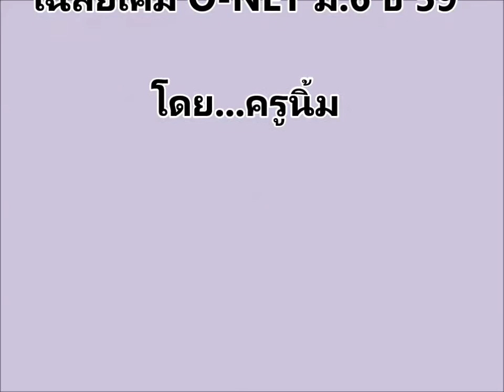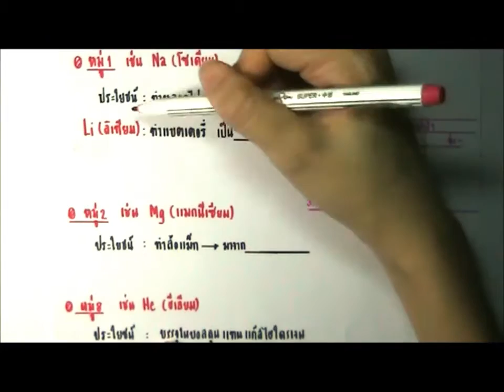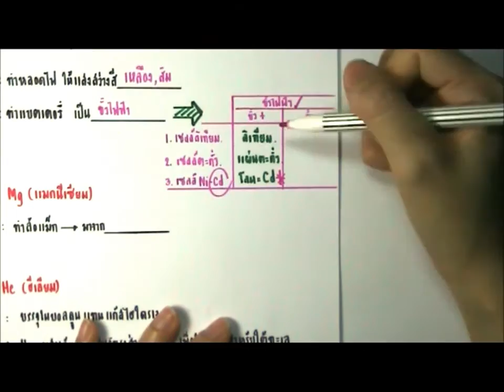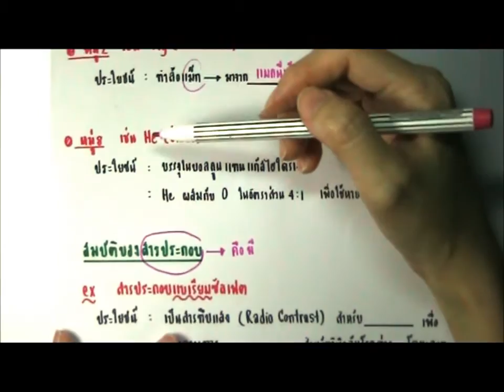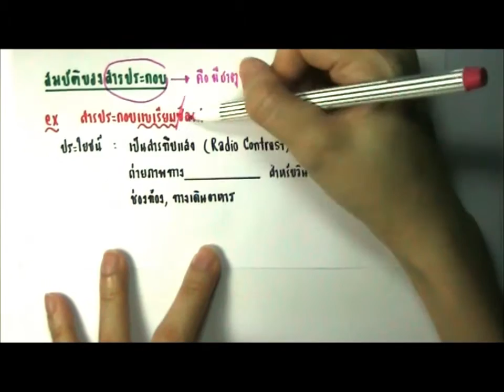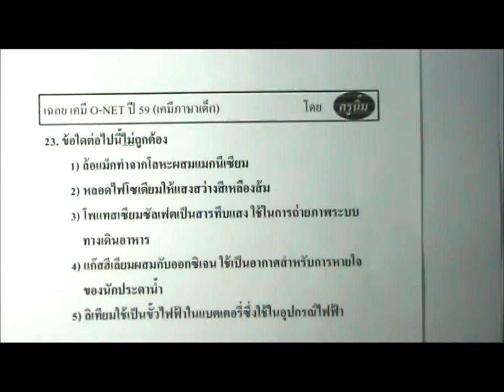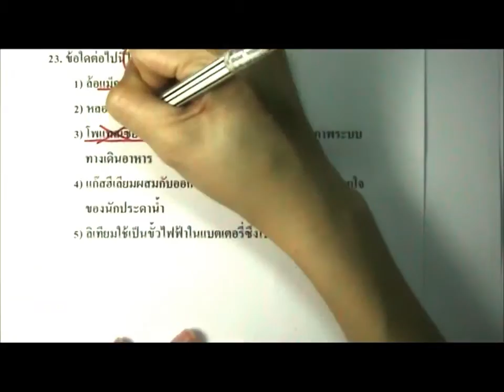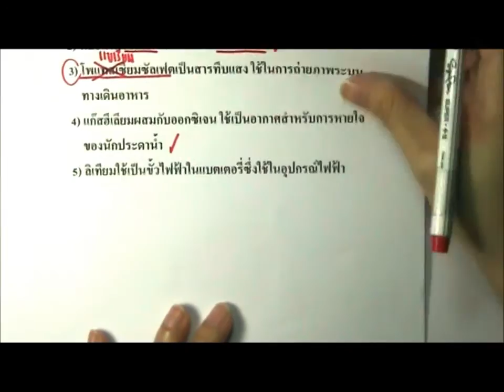เฉลยเคมีO-NETม.6 ปี59 ข้อ 23 (ครูนิ้ม)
เฉลย เคมี O-NET59 ข้อ 23 ความยาว 9 นาทีกว่านะคะ ข้อนี้เป็นเรื่องสมบัติของธาตุและสารประกอบนะคะ น้อง ๆ ต้องจำสมบัติของตัวอย่างธาตุหมู่ต่างๆและสารประกอบได้ จึงจะทำข้อนี้ได้ค่ะ